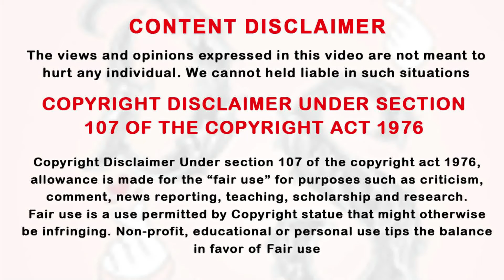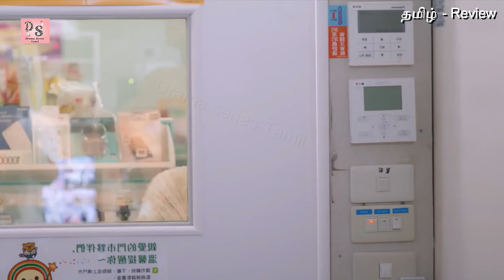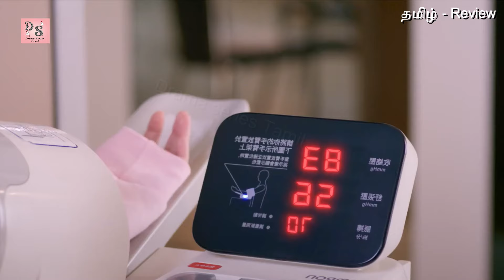கஞ்சபிசுனாரி 💰 ஹீரோயின் 💙 காச வாரி இறைக்கும் ஹீரோ 🛒 | Ep-6 | Drama Explained in Tamil